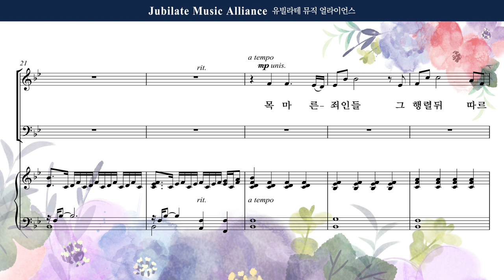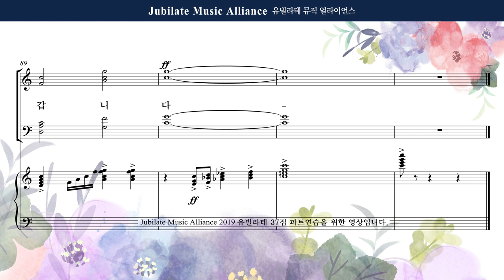[유빌라테 37집] 30. 최기욱 - 만세반석